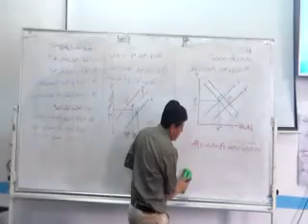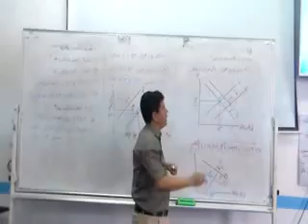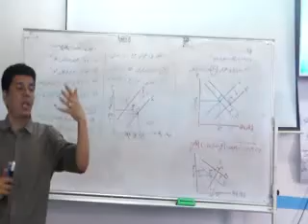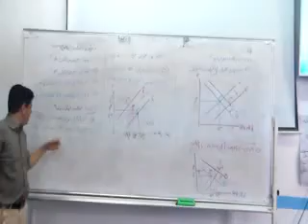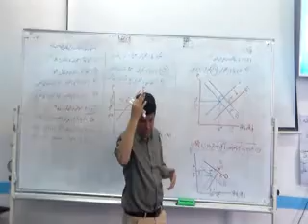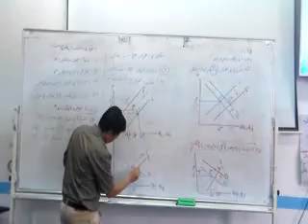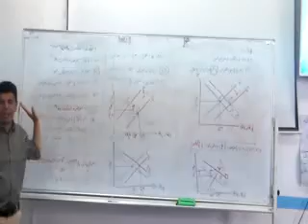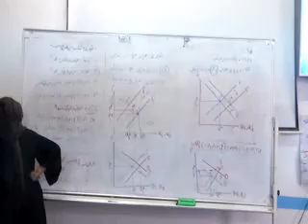Lec 4 part 4